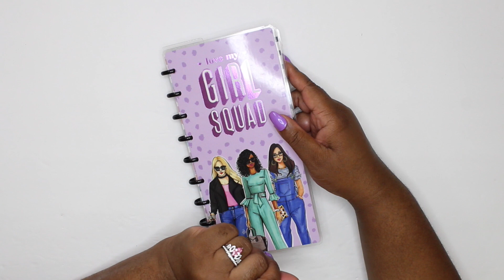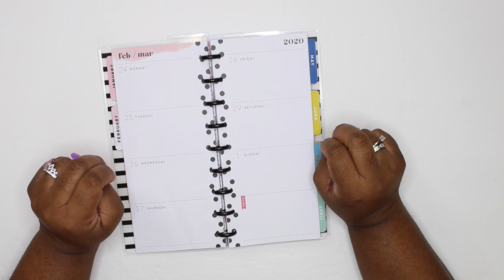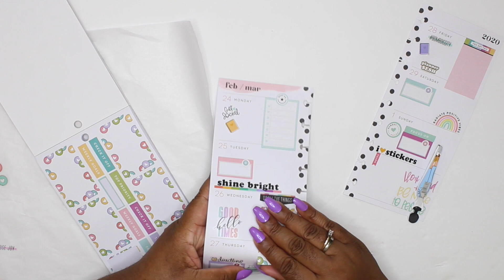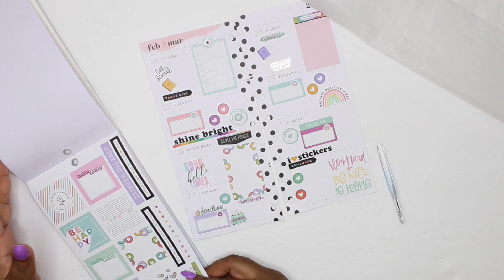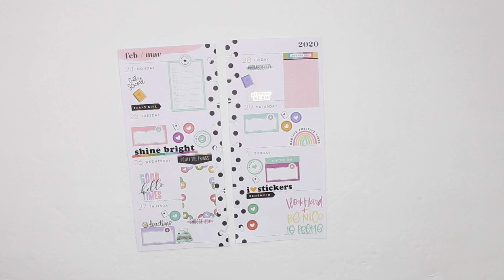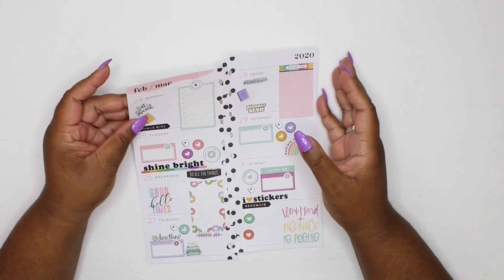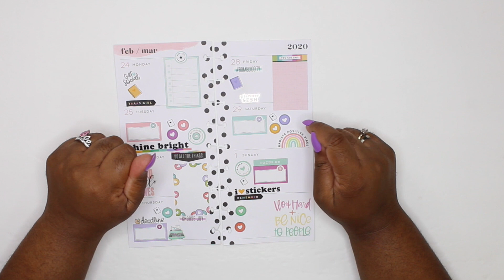It's Fauxbonichi Friday! | Plan With Me Planner Babe Edition | Feb.24- Mar. 1 2020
💖Hey Royal Gang Thanks For Stopping By!

 💖 Wanna Save Money Online shopping?!

QueenGemBeauty

@QueenGemBeauty (Beauty Instagram)

QueenGemBeauty